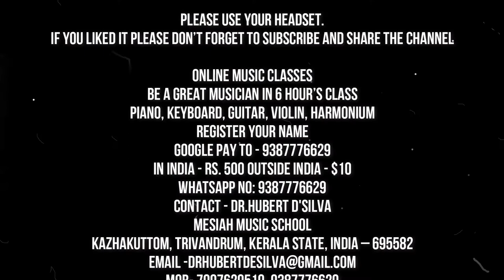S.P.ബാലസുബ്രഹ്മണ്യം അനുസ്മരണം - MESIAH MUSIC SCHOOL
ദയവായി ഹെഡ്സെറ്റ് ഉപയോഗിക്കുക
വിഡിയോ ഇഷ്ട്ടപ്പെട്ടാൽ ചാനൽ സബ്ക്രൈബ് ചെയ്യാൻ ബെൽ ബട്ടൺ അമർത്തുവാൻ മറക്കരുതേ !

Be A GREAT MUSICIAN IN 6 hours class
PIANO, KEYBOARD, GUITAR, VIOLIN, HARMONIUM
Kazhakuttom, Trivandrum, Kerala State, India – 695582